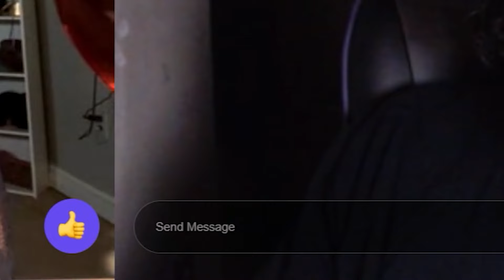I GOT CAUGHT RIZZING UP EVERY BADDIE ON THE MONKEY APP.. 😈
*ENTERTAINMENT PURPOSES*

Where you can find BrazyXay
Original Video:
Sub Count At Video Release:
1,361